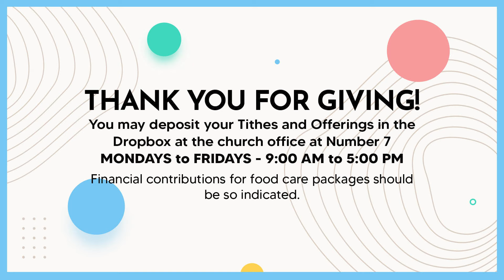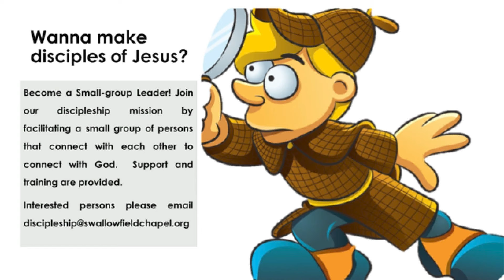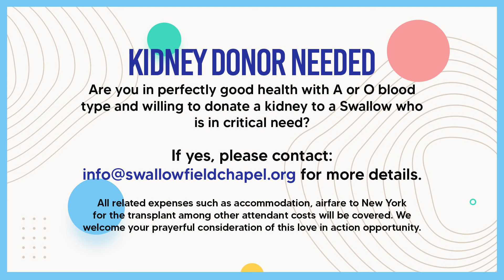Swallowfield Chapel Sunday Service - September 4, 2022